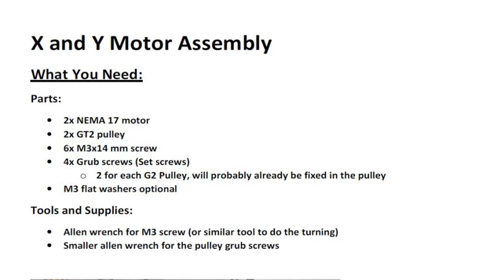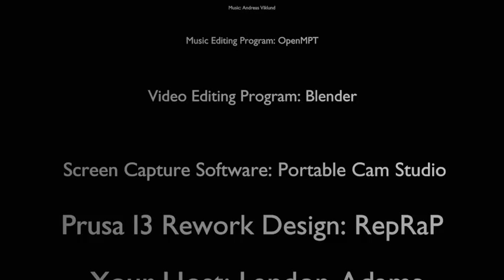Build a 3d printer: Prusa i3 Rework pt11 of 26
Geeki LLC presents building your very own 3d printer - the Prusa i3 rework. Part 11 of 26
Motor Assembly
X and Y Axis